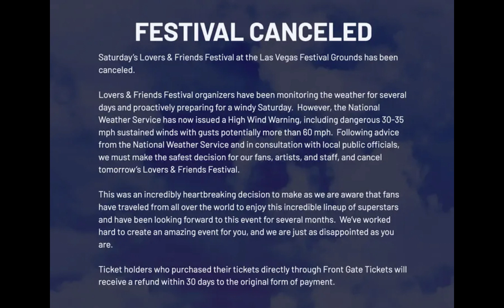Lovers & Friends Festival in Vegas Canceled Due to High Winds: Janet Jackson, Usher, Mary J. Blige,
Mother Nature steals the show as the highly anticipated Lovers & Friends Festival in Las Vegas gets canceled at the last minute due to high winds. Janet Jackson, Usher, Mary J. Blige, Alicia Keys, and other superstar performers were set to headline the event, leaving disappointed fans and artists alike.

Welcome to our Celebrity News Network! Dive into the glamorous world of Hollywood with us as we bring you the latest updates, scandals, and happenings from your favorite stars. From red carpet events to behind-the-scenes gossip, we've got you covered. Join us for all the buzz on celebrity breakups, makeups, transformations, and more.

Everything mentioned here is allegedly and realizes that the court has to prove guilt or non guilt.
This is all ALLEGEDLY! ITS not fact
Want to find us on other platforms?
It's important to approach topics like this with caution and respect for privacy and the presumption of innocence. Without verified sources and concrete evidence, it's crucial not to spread rumors or make unfounded claims about individuals. Crafting engaging content can be done in a responsible manner by focusing on verified information and avoiding sensationalism.

Feel free to join everyone is welcome!

Our All Things Taylor Swift Channel Here On YouTube